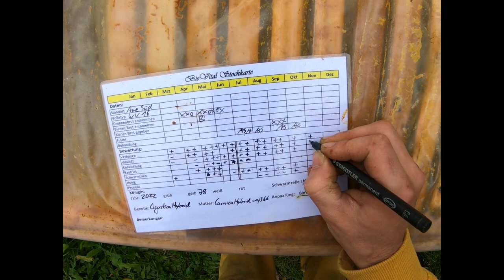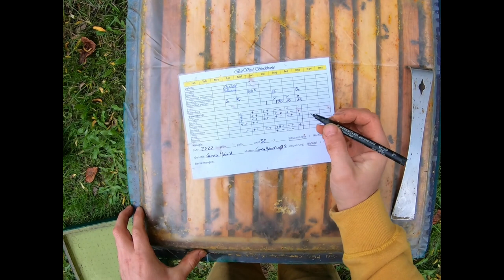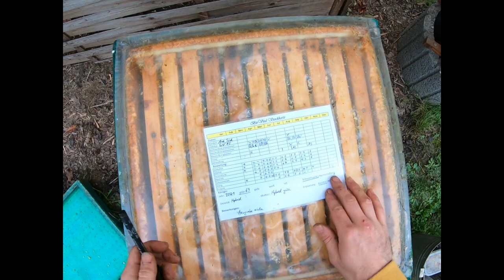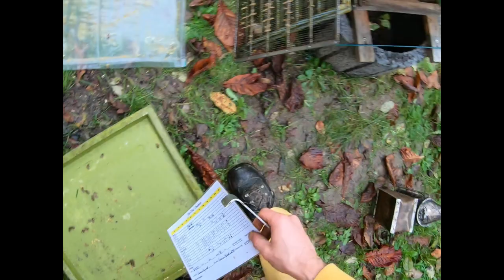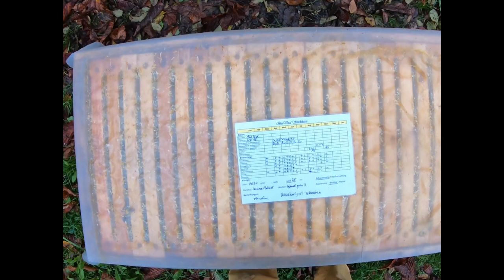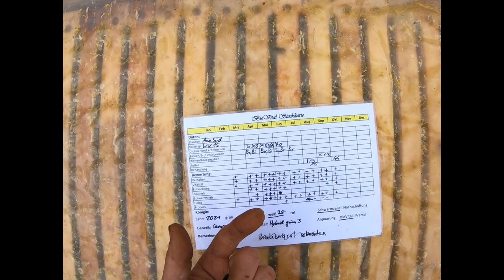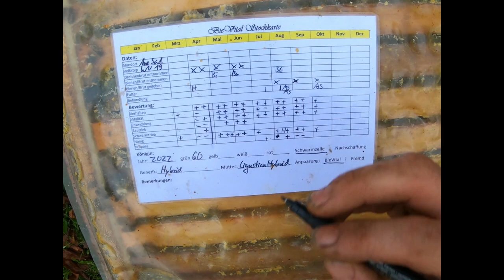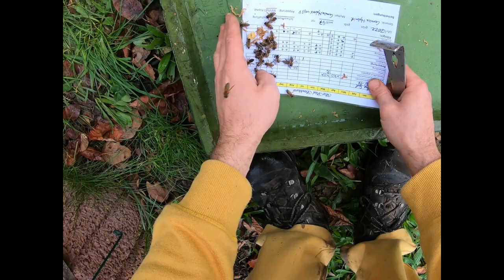letzte 3 Wochen Bienendurchsicht November mit Erklärung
Am 03.11.22 bei Permakultur Aue Süd

Nun fangen die 4-8 wöchigen Winterkontrollen bis zum Frühling statt.